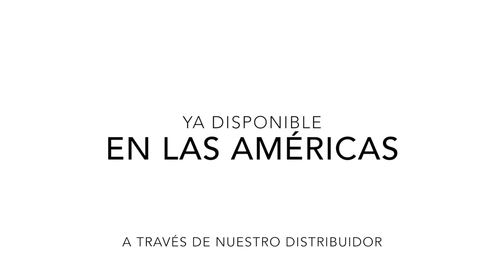Nueva Máquina 38X38 Linea MT de Tinec®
Acá podrás ver otro modelo de la nueva Línea de Máquinas Tinec® para estampar artículos Planos (Playeras, Rompecabezas, Textiles, Planchas de Aluminio)En esta oportunidad 38 X 38.
La nueva Línea MT son Máquinas dirigidas a la productividad y el Control.
Posee un nuevo controlador Touch Screen con contador de  tareas a color que le permitirá verificar los parámetros de su estampado con mayor precisión y controlar los ciclos de trabajo d manera automática.
El Cerebro de esta unidad electrónica de control lee mas veces por segundo las fluctuaciones de temperatura que detectan la Termocupla de la resistencia en un proceso conocido como "Read over true data" (Leer datos verdaderos) o "ROTDs" por sus siglas en Ingles. Corrigiendo así, con mas precisión, el intercambio de calor entre la resistencia y el producto que se esta estampando. En pocas palabras, lo que usted visualiza en la pantalla es la temperatura real de la resistencia.
Estas Máquinas poseen compatibilidad a 110 y 220 Voltios al igual que sus resistencias!
Ya disponible en las Américas a través de nuestro Distribuidor Oficial CM Group Inc. Próximamente en la República Mexicana.
Solicita información en el siguiente enlace según la zona en que resides!